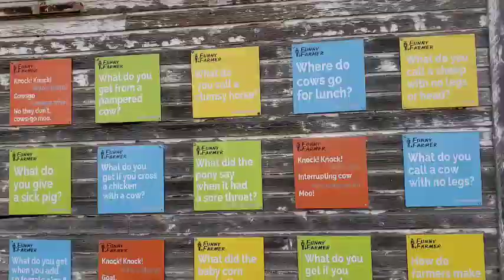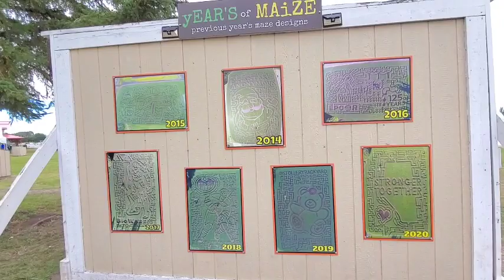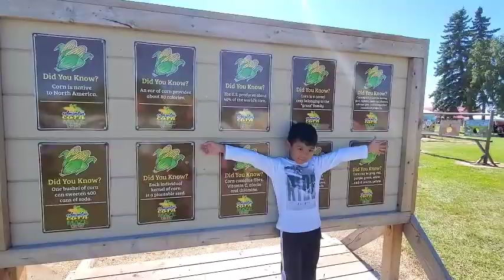Corn Maze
EDMONTON